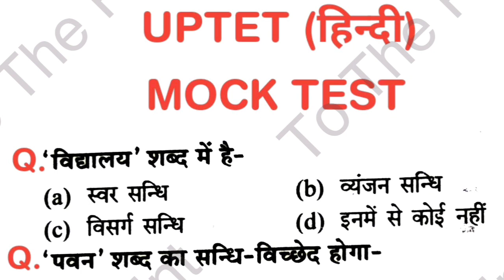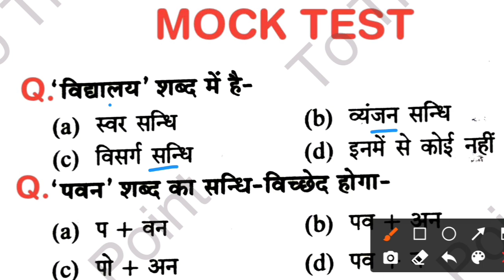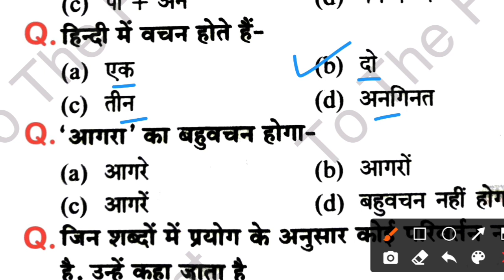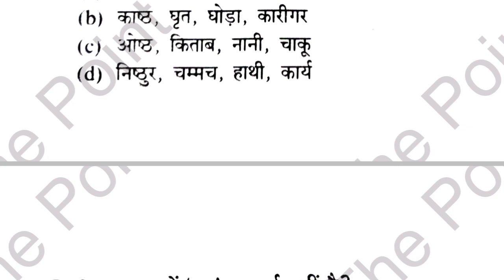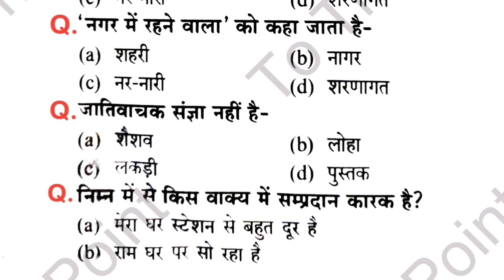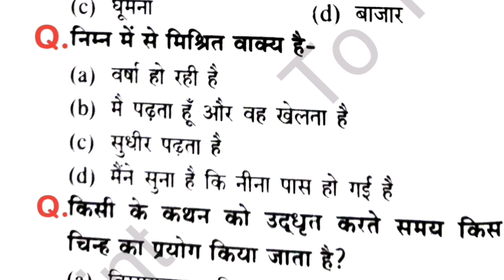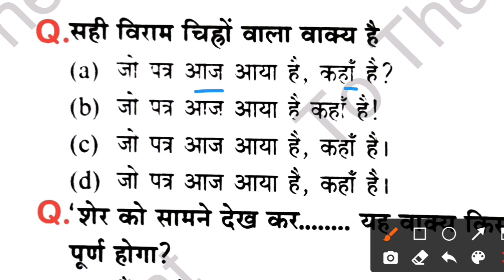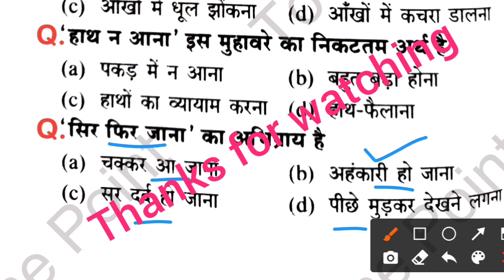UPTET (हिन्दी) MOCK TEST || uptet hindi practice set || uptet hindi preparation || uptet classes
uptet hindi mock test
uptet hindi practice set
uptet hindi preparation
uptet hindi previous year question
नमस्कार दोस्तों इस वीडियो में यूपी टेट एग्जाम के लिए हिंदी के टॉप 30 प्रश्नों को हल किया गया है आप लोग इस वीडियो को पूरा ध्यान से देखिए मॉक टेस्ट के रूप में इस वीडियो को आप लोग देखिए और प्रत्येक प्रश्न का उत्तर आप लोग कमेंट में जरूर बताइए दोस्तों यह सभी प्रश्न आपके यूपीटेट एग्जाम के लिए काफी ज्यादा इंपोर्टेंट है इसलिए आप लोग इस वीडियो को पूरा ध्यान से देखिए